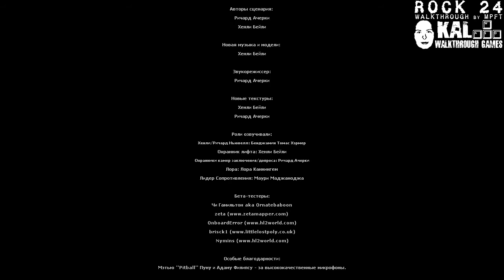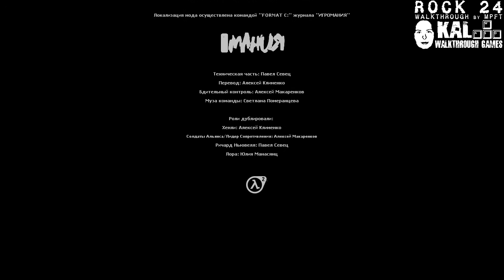Прохождение Rock 24 Часть 6 ФИНАЛ / Walkthrough Rock 24 Part 6 ENDING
"Мама, я сделал уроки"
Прохождение Rock 24 / Walkthrough Rock 24